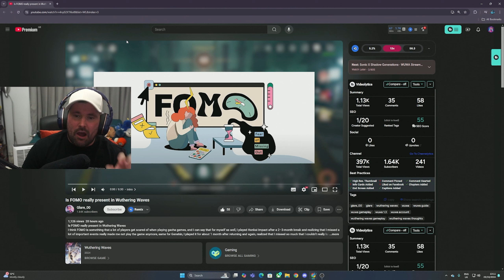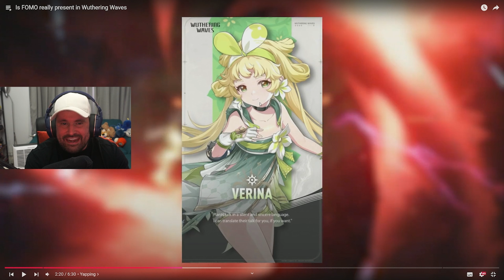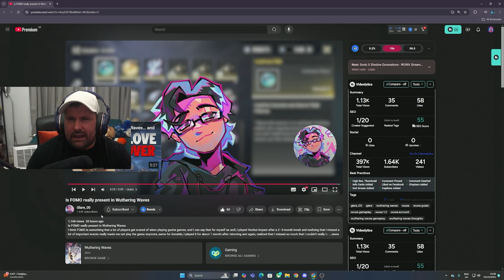Does Wuthering Waves Lack FOMO?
Does Wuthering Waves Have A PROBLEM With A Lack Of FOMO? Let's discuss this in this video from @glare_0062